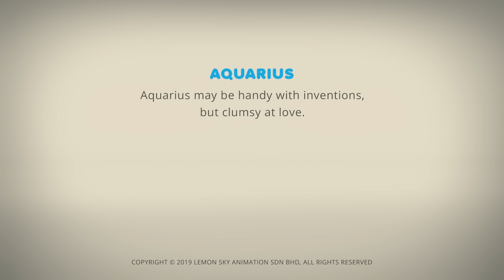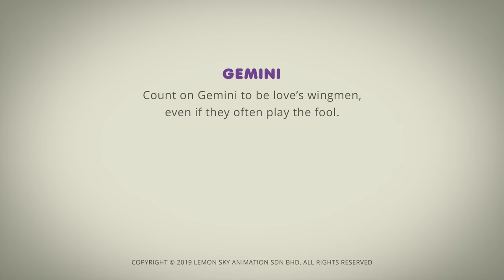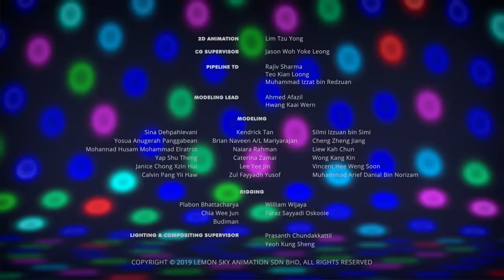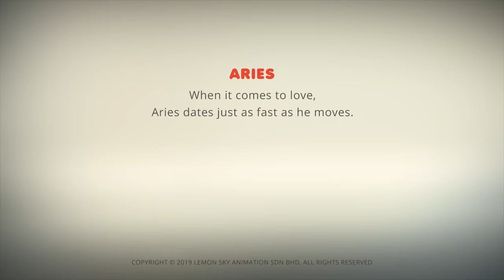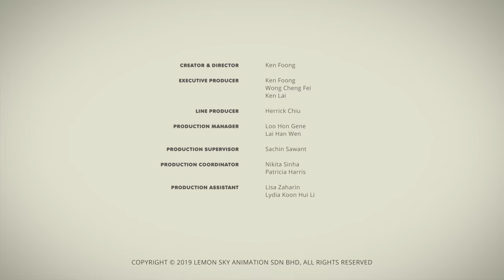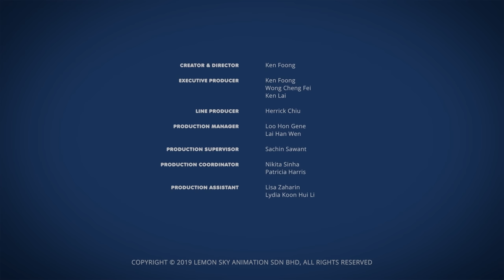AstroLOLogy - Mechanical Love 🤖 | Kids Cartoon | 3D Funny Cartoons For Children on Cartoon Crush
Watch Aquarius fall in love with his new robot girlfriend. Watch to find out what happens in this cute love story!

Much Love,
Cartoon Crush 💜